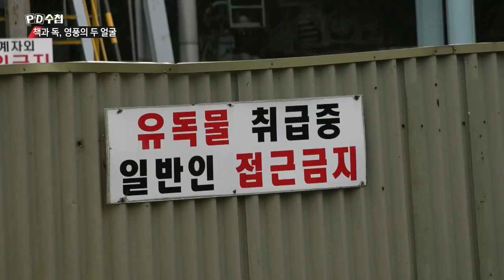2) 영풍 석포제련소 잠입 취재, 충격 내부 실태 고발 - PD수첩 '책과 독, 영풍의 두 얼굴' (6월11일 화 방송 중)